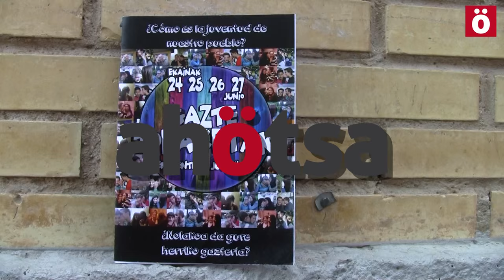Antsoaingo Gazte Topaketak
Antsoaingo gazte mugimenduak Gazte Topaketak ospatu ditu pasa den asteburuan, arrakasta haundiarekin.